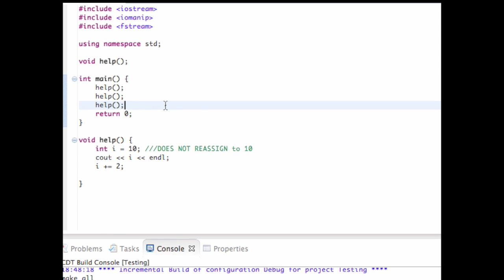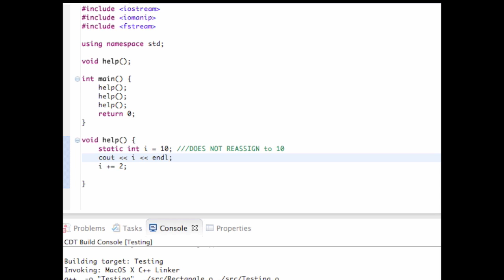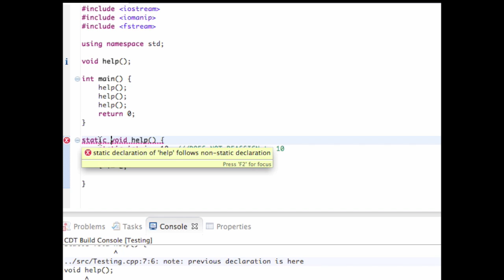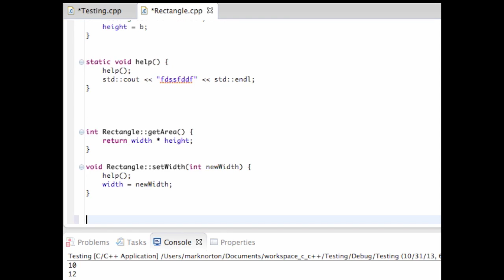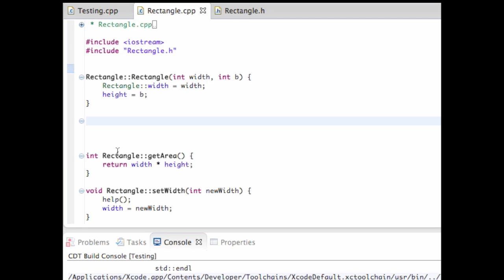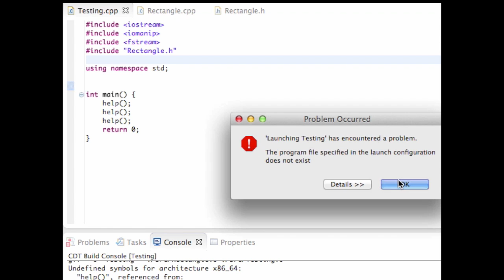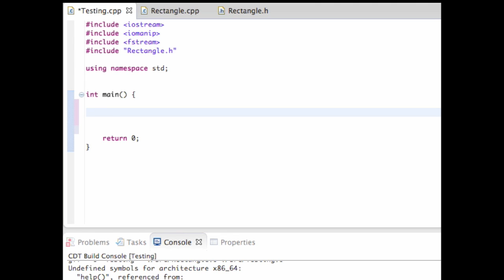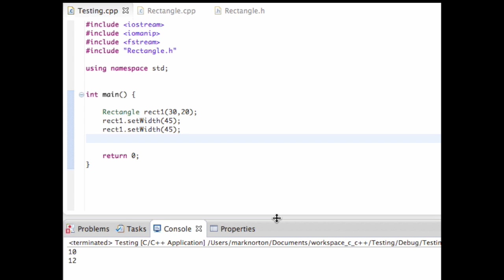Intro to C++: Static keyword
This video is about static_c++